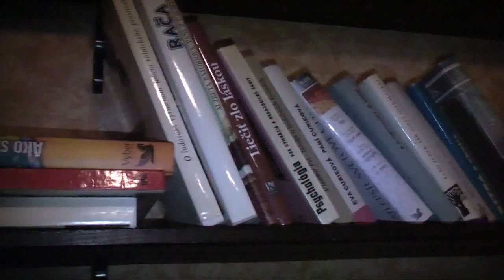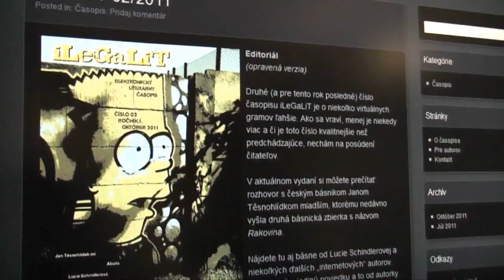Autorské čítanie poézie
Mladí ľudia sa zišli v Staromestskej čajovni, aby sa započúvali do tvorby mladých autorov poézie.